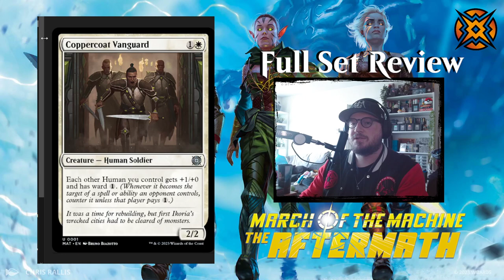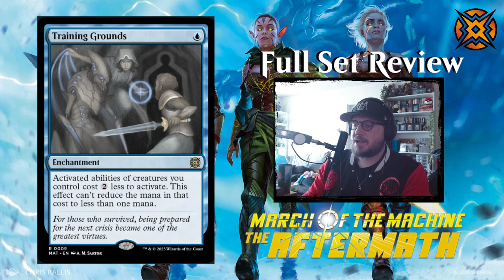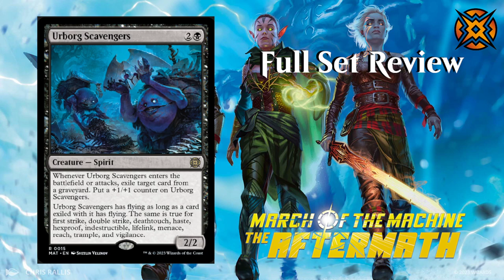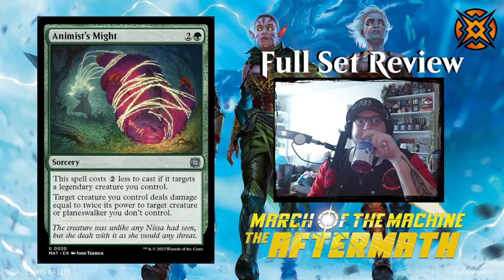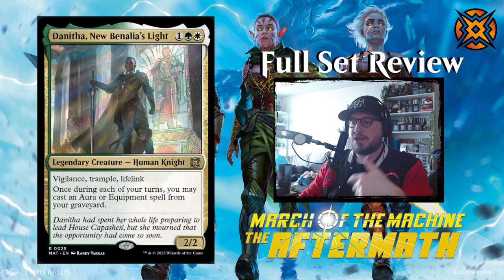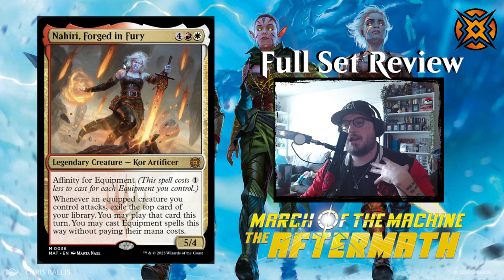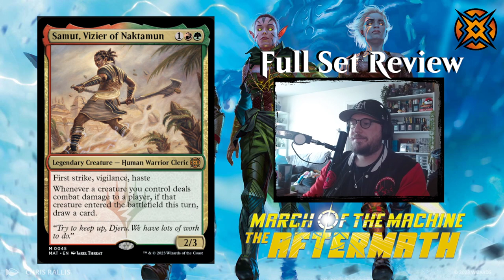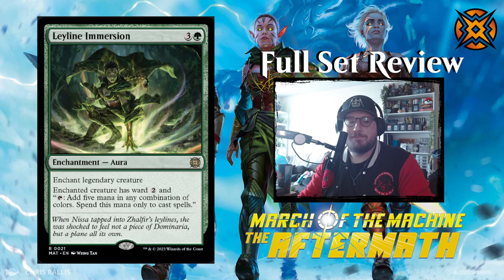FULL SET - Magic: The Gathering March of the Machine: The Aftermath | Set Review